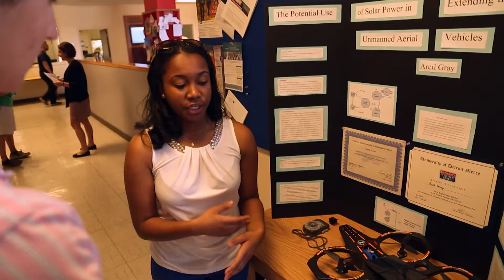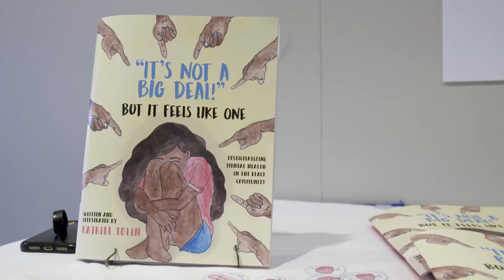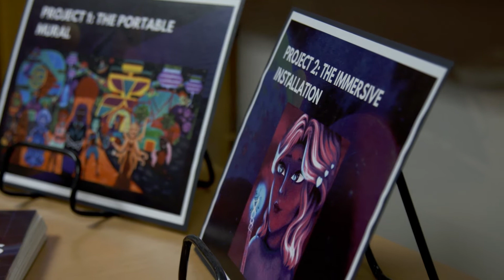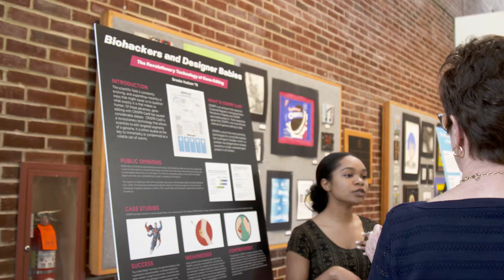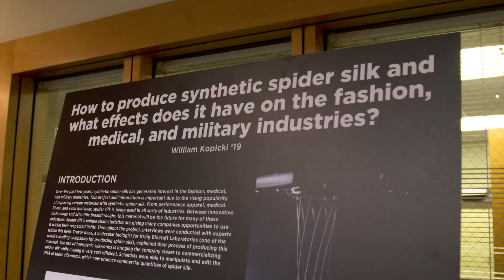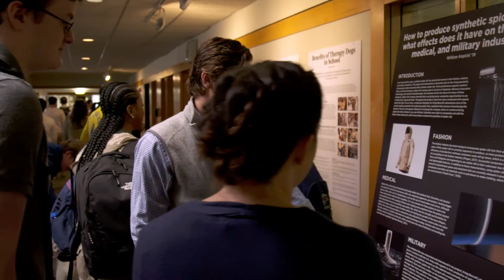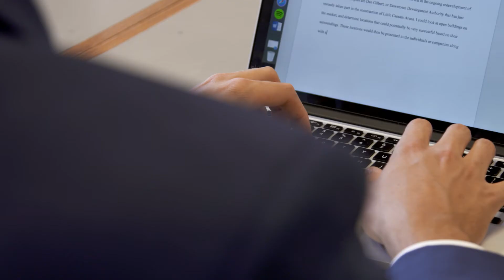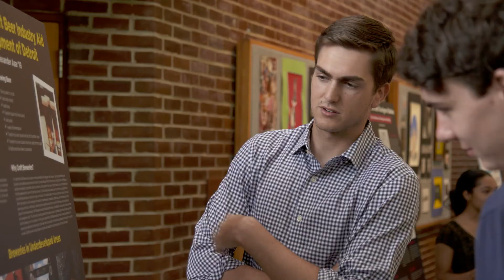The Academic Research Program at University Liggett School: 2019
The Academic Research Program (ARP)
is the cornerstone of the upper school
 experience and is designed to engage
 students in developmentally appropriate
 thinking routines and projects in grades nine
through 12 that promote independent and
sustained inquiry.
 With the help of their faculty advisor and
 mentor, Academic Research Program students
refine and fulfill their project goals through
intense research, robust interviews, journal
 writing, and field work. The program focuses
 on the process of learning rather than
the end product, and supports students’
understanding of what they learn.